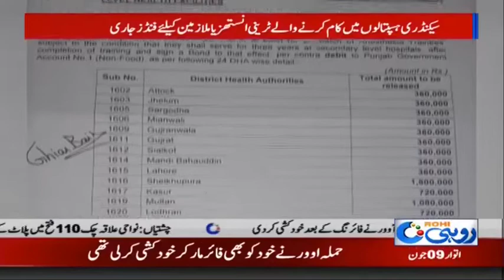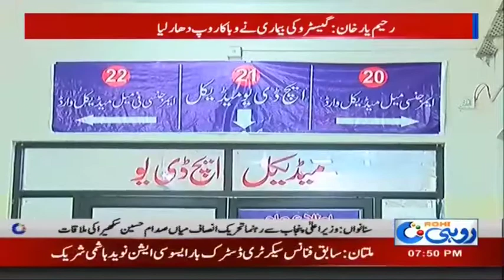News Bulletin | 7:00pm | 9 June 2019 | Rohi